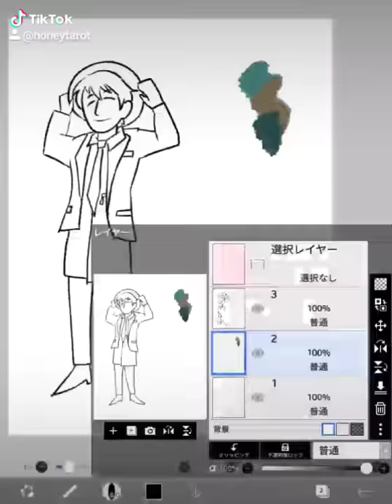平川大輔様を描く|| Drawing Daisuke Hirakawa ☆